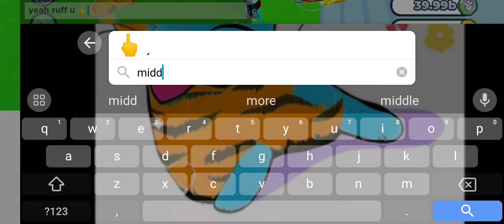playing psx with my bffs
channels are @AbtheGamerAndAnimation  and @White_dasubject